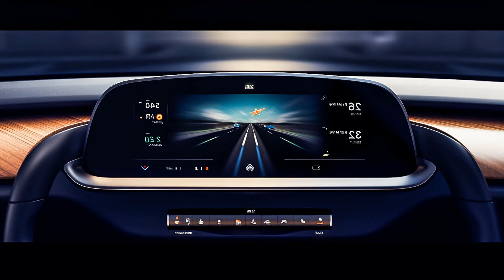BASS BOOSTED 2023, CAR BASS MUSIC | BEST EDM, BOUNCE, ELECTRO HOUSE OF POPULAR SONGS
Car-Music Playlist Mix made with Love by MotorMusicRadio Youtube Music Channel:
00:00:00  |  01. Alan Adam - Car Gang
00:03:15  |  02. Tyla Tenser - Sailor
00:06:14  |  03. Robber Dj - Lost your Way
00:09:11  |  04. BAD NiNJA - Fire up

We have songs for car like 'Alan Adam Car Gang' in bass boosted music style. For 'Tyla Tenser Sailor' song title we added a wonderfull car bass music in a bounce electro house genre. Best EDM car music also for bass boosted 'Lost your Way' song. These four of bass boosted songs for car inside the music playlist are choosed from the best of EDM car music electro house, bass boosted speciallly for carmusic. The fourth song of the music playlist mix is 'Fire up' and have an extreme powerfull bass for new car music mix style of 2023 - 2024. Enjoy our best music car bass music boosted and best electro house music mix.